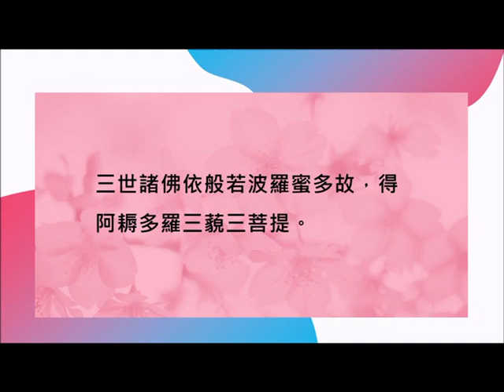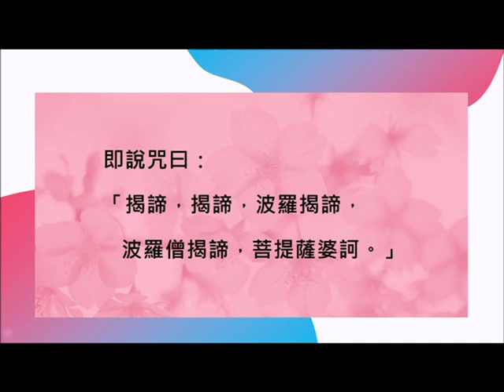般若波羅密多心經(音樂+唱誦版)